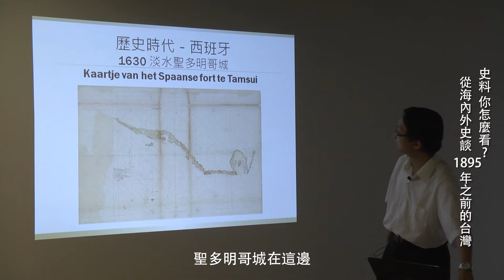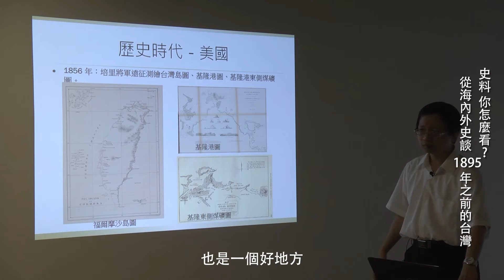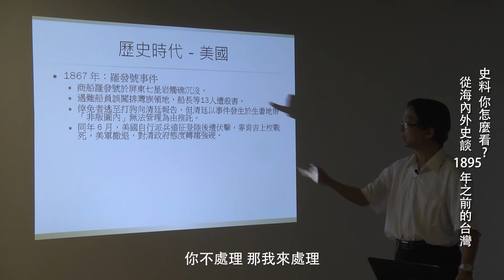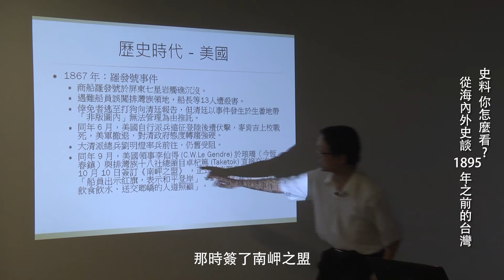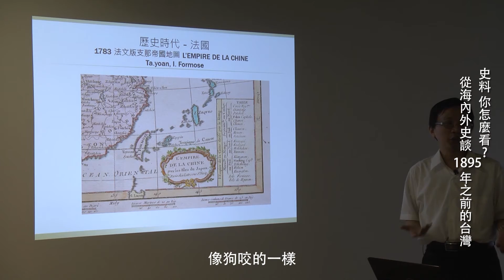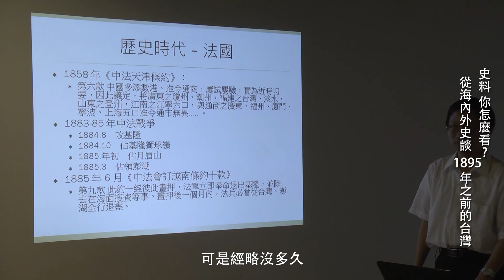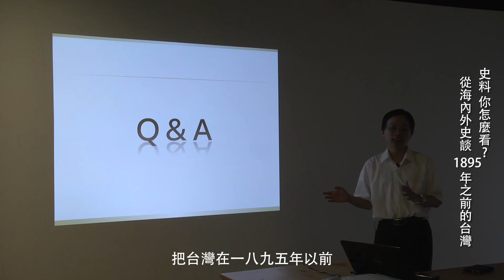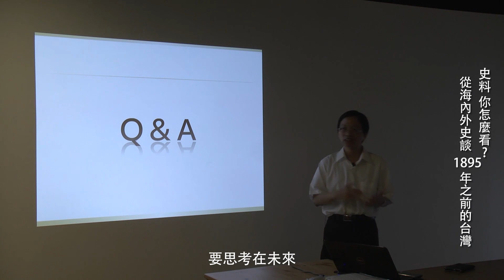史料 你怎麼看 從海內外史談1895年之前的台灣 PartH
主題：1895年之前的台灣
歷史時代－西班牙時期、美國時期、英國時期、法國時期